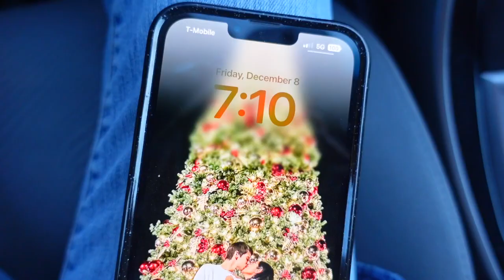VLOGMAS DAY 8: NEW VLOGGING CAMERA!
WHAT UP SQUAD! HERE'S THE START OF VLOGMAS! I HOPE YOU GUYS LIKE IT AND LET ME KNOW WHAT YOU GUYS WANT TO SEE NEXT!